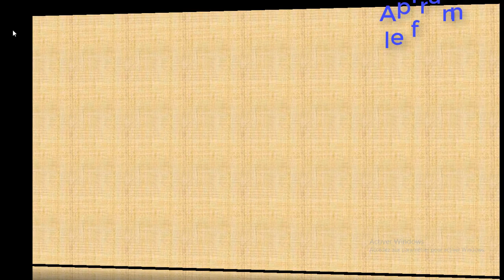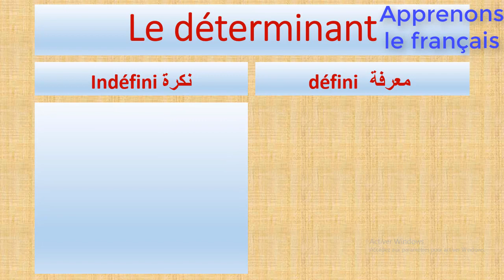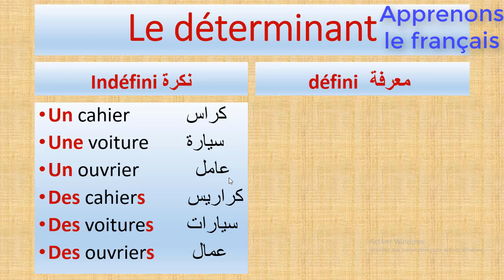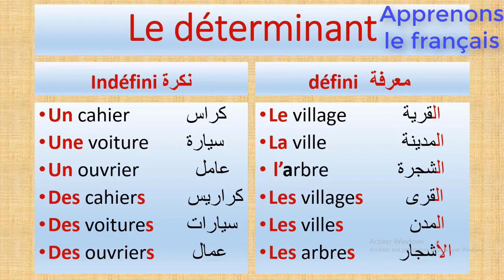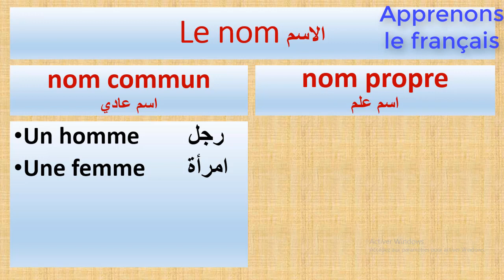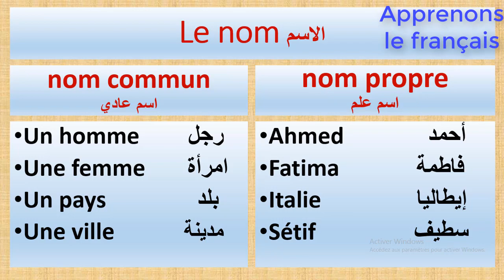الدرس3: ما هو الاسم وما هي أدوات التعريف والتنكير في الفرنسية - Le nom et le déterminant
تعلم الفرنسية -الاسم في الفرنسية - ادوات التعريف و التنكير في الفرنسية
apprendre le français - le nom - le déterminant

مرحبا بالجميع
للراغبين في تعلم اللغة الفرنسية من المتمدرسين و الراغبين في السفر
تعلم اللغه الفرنسيه بالصوت والصوره من البدايه حتى الاحتراف